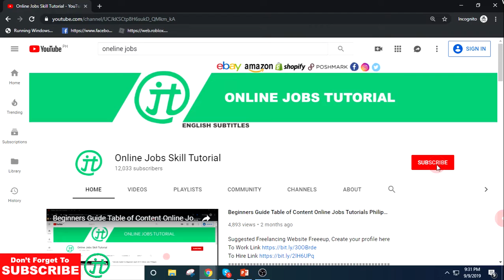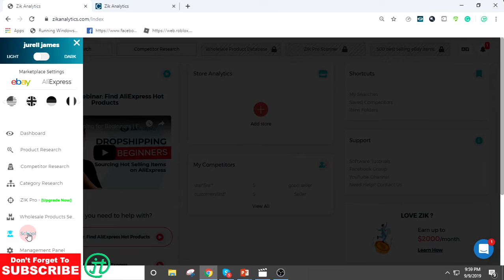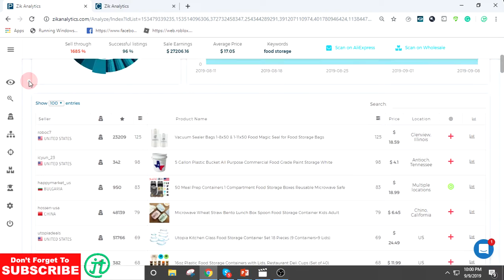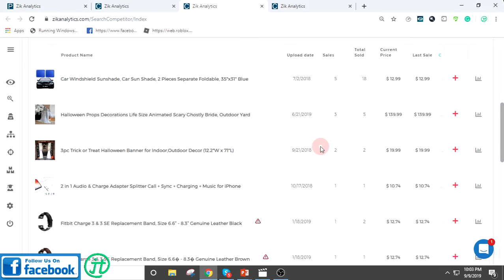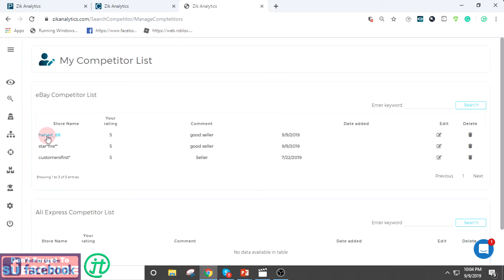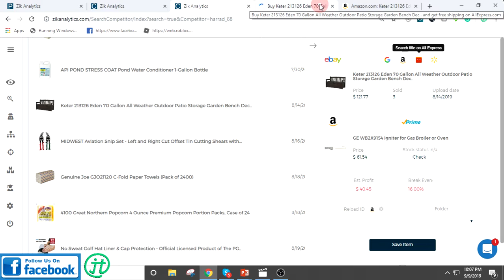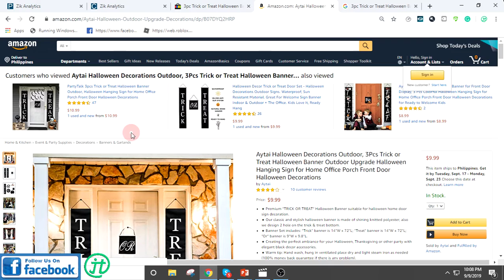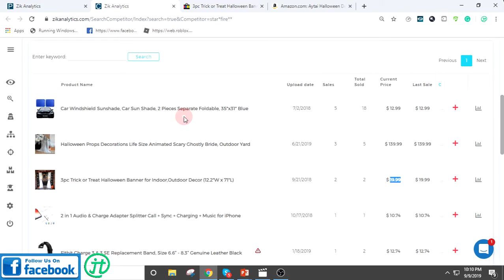Zik analytics Product Research Online Jobs At Home Philippines Part 3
Papa Dave Motovlog Ebay Dropshipping Full Course

FB PAGE ( @OJSTOfficial )
FB Group ( Online Jobs Philippines Group )